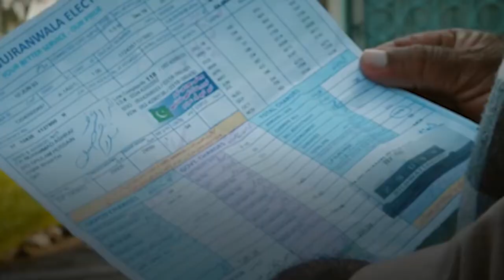পাকিস্তান থেকে পাসপোর্ট ভিসা ছাড়া যেভাবে ভারত যাবেন!!!!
পাকিস্তান থেকে যেভাবে কোন পাসপোর্ট ভিসা ছাড়া ভারত যাবেন!

আজকের ভিডিও পাকিস্তানের একটি গ্রাম চাক ভারতকে নিয়ে এই গ্রাম india এর সিমান্ত ঘেষা পাকিস্তানের পাঞ্জাব প্রদেশ এর একটি অংশ

credit

Music Credit
FreeBackgroundMusic